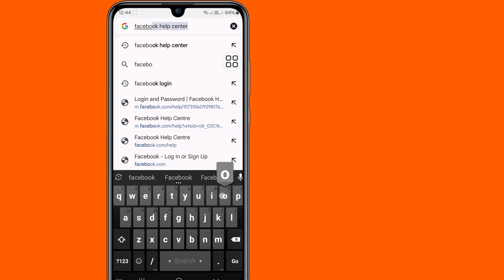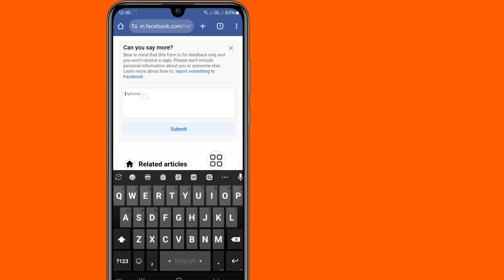We Suspended Your Facebook account 180 Days left to Appeal Disable your account ||Problem slove⚠️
Today i’m gonna show you We Suspended Your Facebook account 180 Days left to Appeal Disable your account ||Problem slove⚠️||. Watch this video to learn We Suspended Your Facebook account 180 Days left to Appeal Disable your account ||Problem slove⚠️||

Learn We Suspended Your Facebook account 180 Days left to Appeal Disable your account ||Problem slove⚠️||